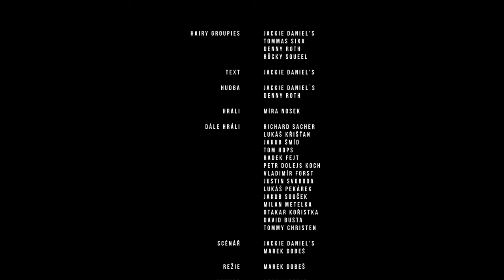HAIRY GROUPIES - Illusory Man (Official Video)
Music video by Hairy Groupies performing Illusory Man from the album Glamnization. (C)2022 Prague, Czech Republic

Produced & Engineered by Dennis Ward
Recorded, Mix and Mastered at Kangaroo Studios, Karsdorf-Neuthard (DE) by Dennis Ward
Released by 7 hard, a division of 7us media Group GmbH

HAIRY GROUPIES - line-up:
Jackie Daniel's - lead vocal, backing guitar, keyboard
Denny Roth - lead guitar, backing vocals
Tommas Sixx - bass guitar, backing vocals
Rücky Sqüeel - drums

Lyrics by Jackie Daniel's

Cast:
Míra Nosek
Richard Sacher
Lukáš Křišťan
Jakub Šmíd
Tom Hops
Radek Fejt
Petr Dolejs Koch
Vladimír Forst
Justin Svoboda
Lukáš Pekárek
Jakub Souček
Milan Metelka
Oskar Kořistka
David Busta
Tommy Christen

Script: Jackie Daniel's, Marek Dobeš
Director: Marek Dobeš
Camera: Chaply Rzblz
Mua: Vlasta Hanzlíková
Editing: Jorge Sánchez Calderón
Graphic: Martin Strouhal, Veronika Ježo
Making of Camera: Adéla Kladivová
Video postproduction: Patrik Velek

Roman Zavoral - owner of Cadillac Coupe 1966